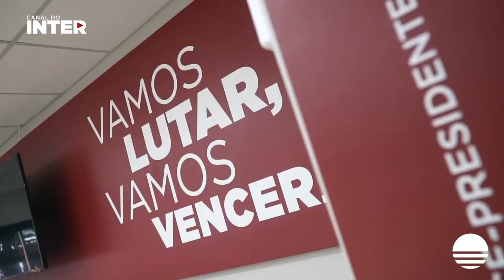As primeiras palavras de Miguel Ángel Ramírez novo treinador do Internacional